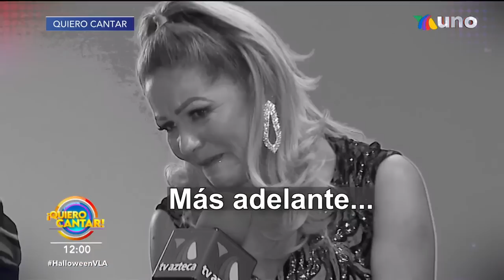Lupita recibió el primer botón rojo de la competencia con 'El monstruo'. | Venga La Alegría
Lupita se encontraba muy emocionado sobre el escenario, pero unos problemas con su vestuario la hicieron perder la concentración y no logró terminar su tema por recibir botón rojo.